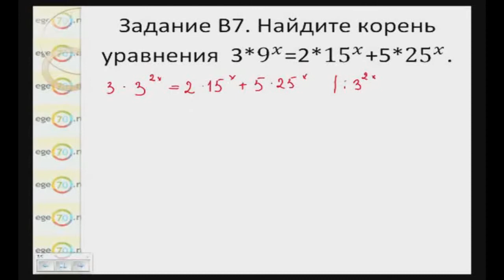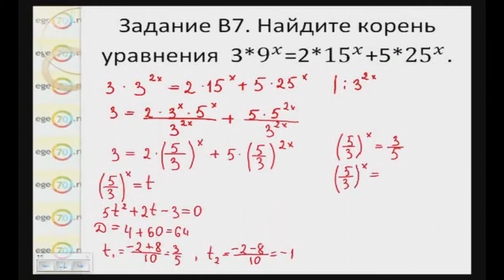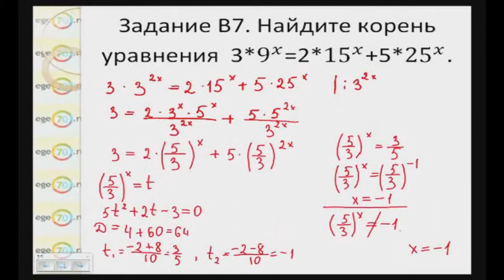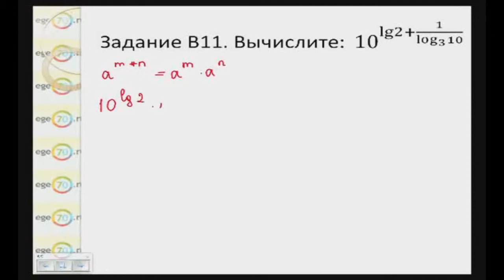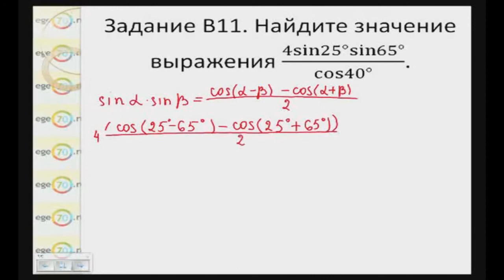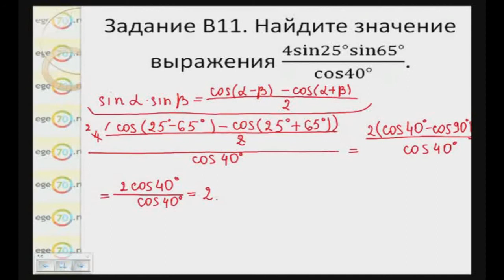Математика. 11 класс, 2014. Задания B7,B11. Подготовка к ЕГЭ по основным предметам от EGE70